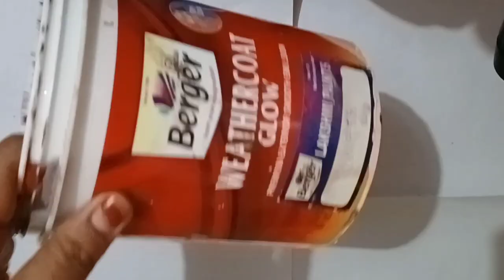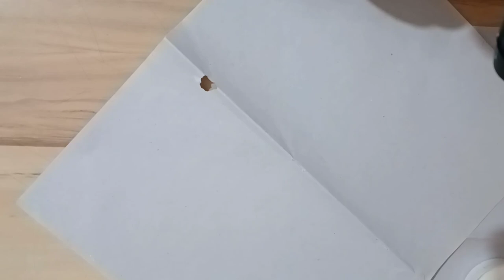Waste empty paint box painting🖌🎨 Simple painting any one can do on own|Artists 🎨❤✨|diy painting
Hi friends
I hope You will love my crafts videos📽🎥
If you have any suggestions or feedback please feel free to share in the comments  your feedback is valuable to us it boosts us to create more and more arts and crafts videos.

Materials required:
1).Empty paint box
2).Acrylic  paints
3).Gesso
4).Painting Brushes